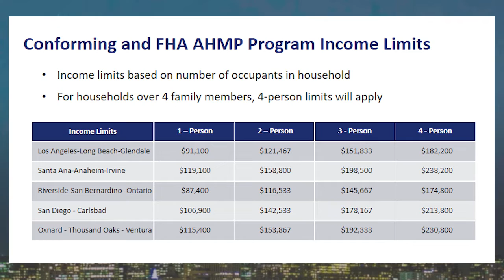2022年12月03日/04日 KTSF 與濼漫談 GMCC James Jin & April Wang (二)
2022年12月03日/04日 KTSF 與濼漫談   GMCC    James Jin & April Wang (二)